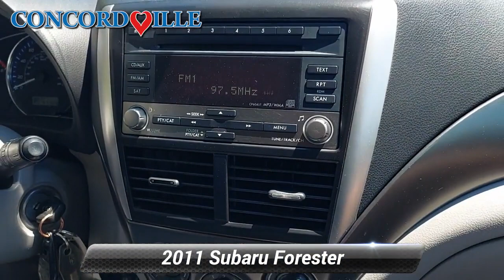Used 2011 Subaru Forester 2.5X, Glen Mills, PA S23002A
Concordville Subaru

[RLVID:7237:801cae1ed840e822:7b8923c44fd9730f:1]